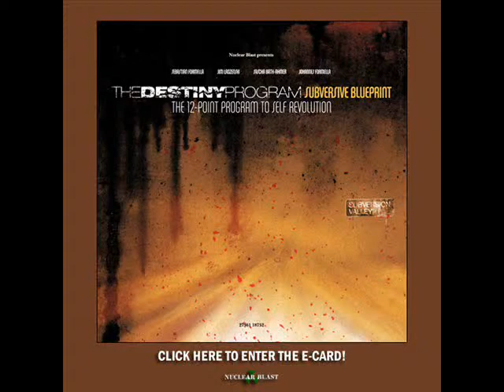The Destiny Program + Mu